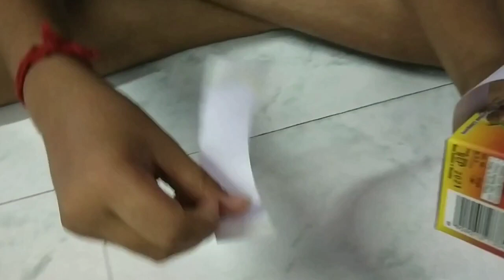How to make a helicopter at home in Tamil/@easy do it ourself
hello friends

welcome to our easy do it ourself channel
 this video is how to make a helicopter at home in Tamil.
this content explains a reusing a old helicopter part and we try to make a better helicopter easily.